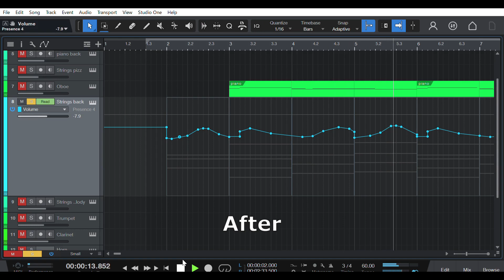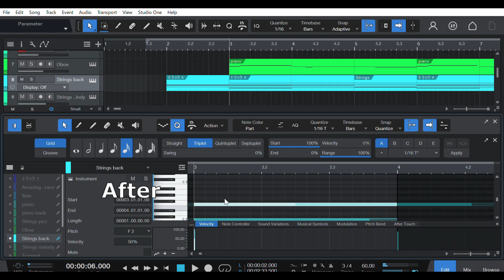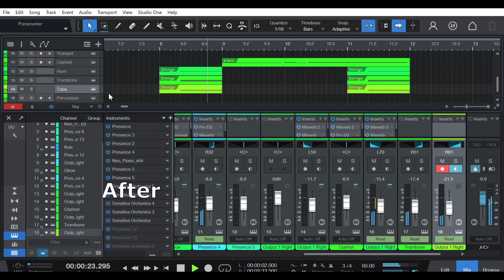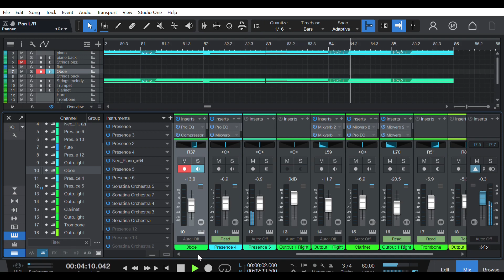19/03/24 Amazing Grace Arrangement WIP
Three corrections were made to the beginning of the song.

I am currently working on an arrangement of Amazing Grace. This work is part of my study of arrangements, and the score I am referring to belongs to the public domain. Sheet music by Arr. Herbert Hägele.